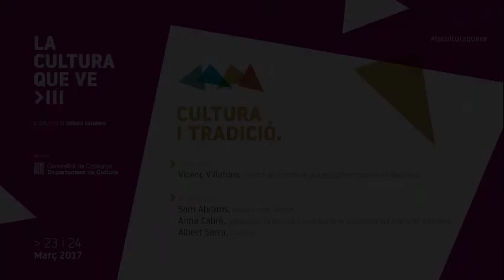“La cultura que ve”. Debat: Cultura i tradició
“La cultura que ve”  és un simposi organitzat pel Departament de Cultura amb la col•laboració de la Fundació Joan Miró, amb l’objectiu de debatre i analitzar el futur de la cultura catalana i el seu espai en el món. Moderador: Vicenç Villatoro, director del Centre de Cultura Contemporània de Barcelona. Hi participen: Sam Abrams, poeta i crític literari; Anna Cabré, catedràtica de Geografia Humana de la Universitat Autònoma de Barcelona, i Albert Serra, cineasta.